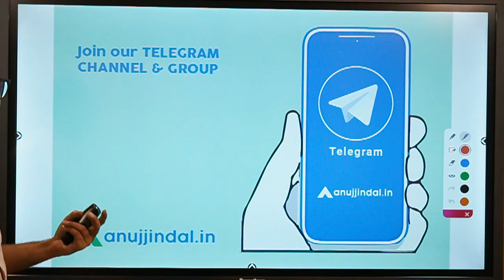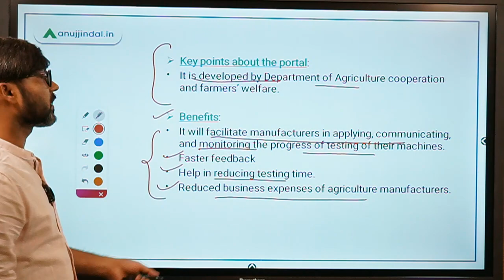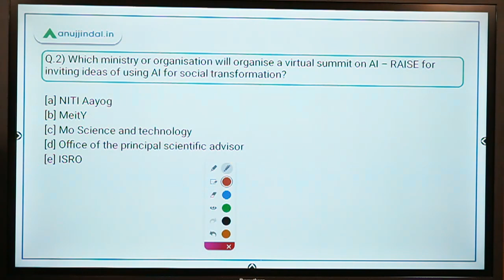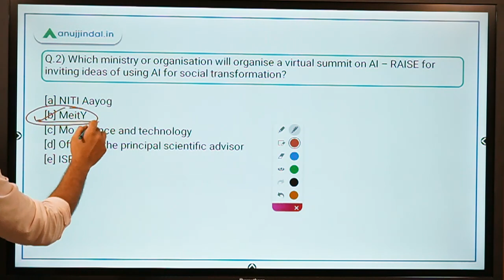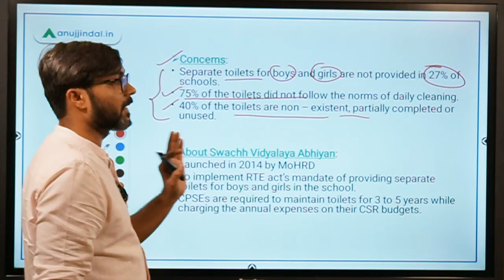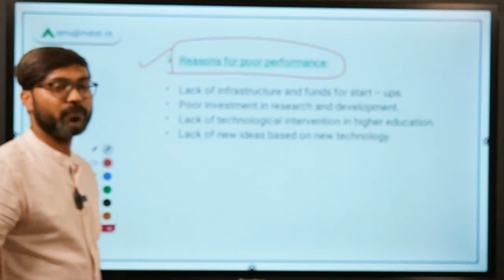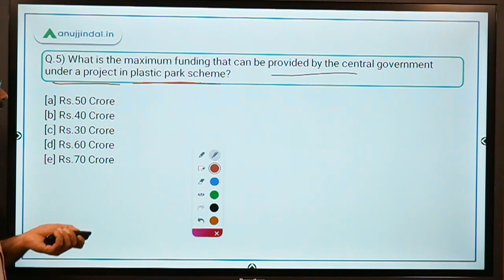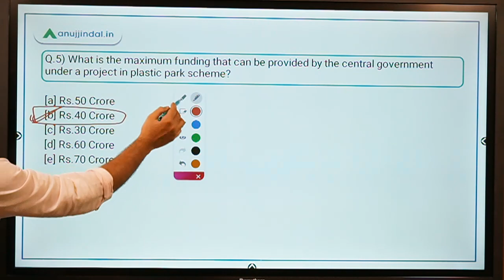PIB 247 | Plastic Park Scheme | RAISE 2020 | Daily Current Affairs | Day 123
In this session, we will discuss CAG reports on toilets, Science, and Technology Indicators report plastic park schemes, and other important pib news.